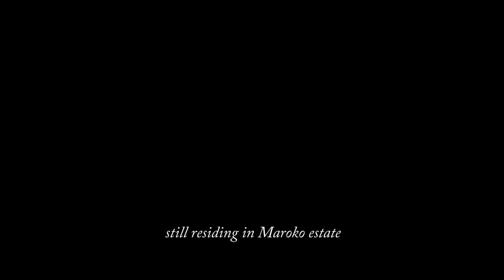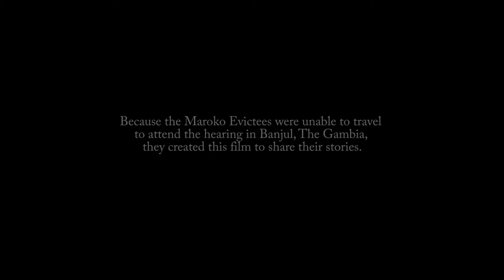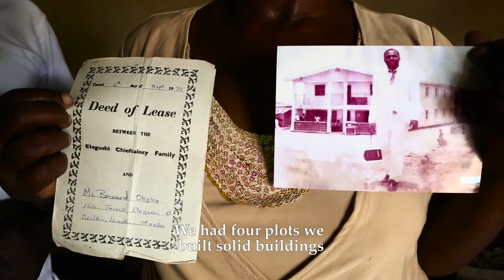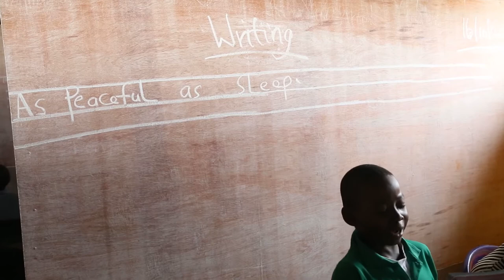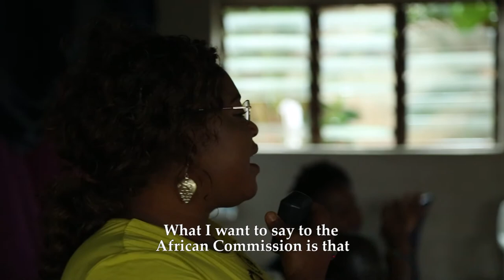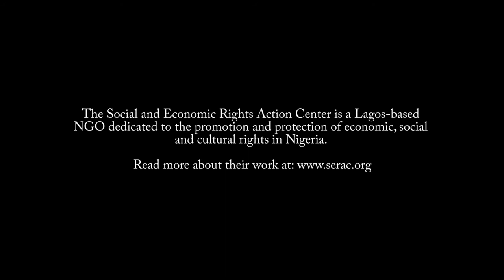Maroko Evictees Committee Video for African Commission on Human and Peoples' Rights HD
In July, 1990, more than 300,000 people were forcibly evicted from their homes in the town of Maroko, Lagos State, Nigeria. Over the last 25 years, the Maroko community has sought recognition of and remedies to address the serious violations of domestic and international law that took place during the eviction and since.
In 2008, the Maroko community, with the assistance of the Social and Economic Rights Action Centre, filed a case before the African Commission on Human and Peoples' Rights. This short film was created in October 2015 after the Complainants learned their case before the African Commission was to be heard. Because the Maroko Evictees were unable to travel to attend the hearing in Banjul, The Gambia, they created this film to share their stories.
The Social and Economic Rights Action Center is a Lagos-based NGO dedicated to the promotion and protection of economic, social and cultural rights in Nigeria. Read more about their work at serac.org.